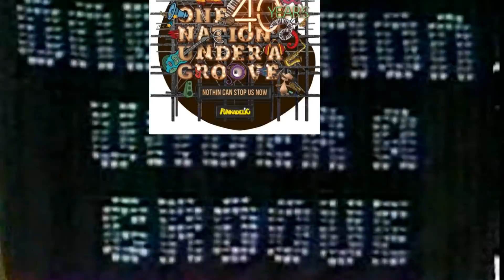One Nation Under A Groove Celebrates 40 Years!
Funkadelic released 'One Nation Under A Groove" on September 22 1978 on Warner Bros. Records.